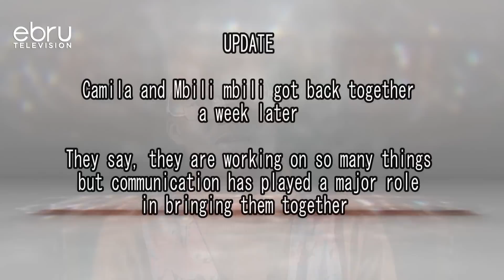"You Are Pathetic! You Are Wanting! I Cant Put Up With Your Looks!" Mr Mbilimbili Turns Off His Ex!!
Closure is a programme that brings ex-lovers together to try work things out. Usually aired on Fridays at 8.30PM.